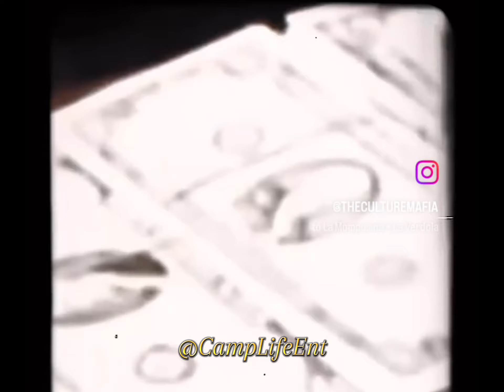The Godfather Vito Corleone: The Rise of a Mafia Legend – The Godfather's Untold Story"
Vito Corleone: The Rise of a Mafia Legend – The Godfather's Untold Story"

Dive deep into the life of Vito Corleone, the mastermind behind one of the most powerful crime families in history. From his humble beginnings in Sicily to becoming the feared and respected Don of New York, discover the untold story of the man who shaped the world of organized crime. Learn about his rise to power, loyalty, and the dark legacy that made him an unforgettable figure in mafia history.